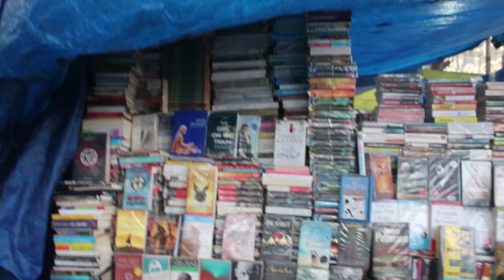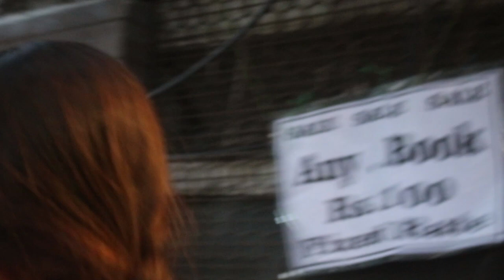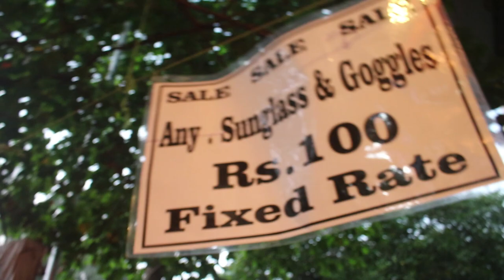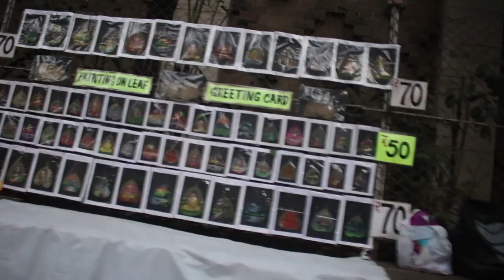SOUTH BOMBAY IN 400 RS | CHEAP SALE AND COOL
Mumbai as it is now called, is the commercial capital of India, a city of entrepreneurs, concrete towers, clubs and discos, cricket, Bollywood and more. The city, a cluster of seven islands, was named by its natives after the goddess Mumbadevi. After the Portuguese gained possession of the islands in 1534, they renamed it Bom Bahia, for the natural harbour, which served as a safe haven for its ships. The promise of business opportunities and religious freedom drew people to Bombay from all over the country. As the migrant population burgeoned, land was reclaimed, and the city began its haphazard metamorphosis from a trading post into a metropolis and industrial hub. Today, Mumbai is the country's financial and cultural centre. It is also home to a thriving film industry.

lense 1

lense 2

gorlia pod

main mic